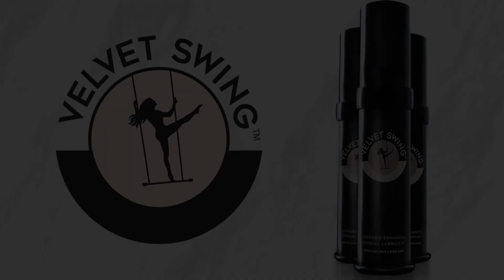Better Orgasms with cannabis infused lube?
Join us as we discuss cannabis infused lube with Emily Eastridge and Mistress Matisse of Velvet Swing. Retail employees need to be comfortable enough to have conversations about ALL products in their stores, lube and suppositories included. Otherwise, some customer may not end up finding a product they can benefit from. Let us help you have those conversations.